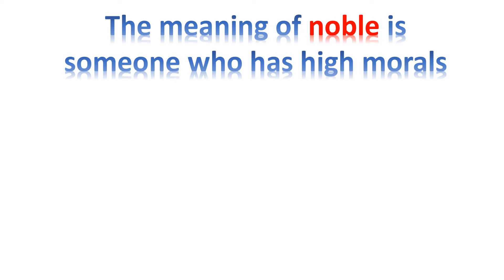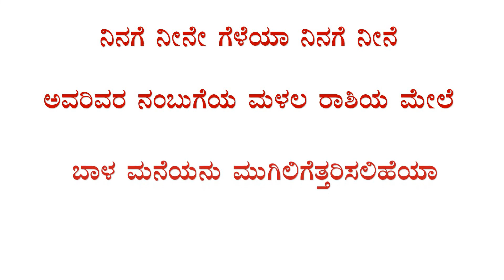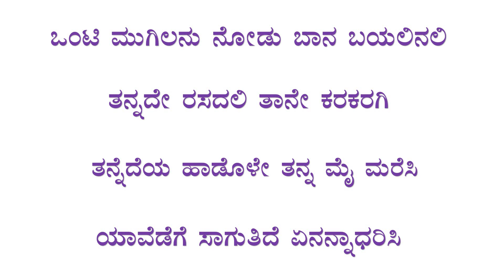Grade 6 : Self-reliance (Pre-reading task)